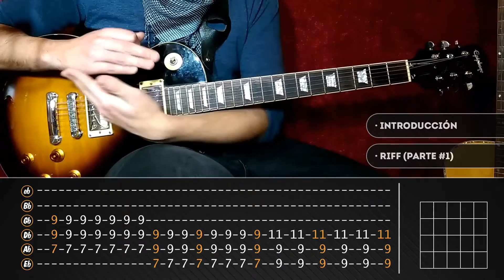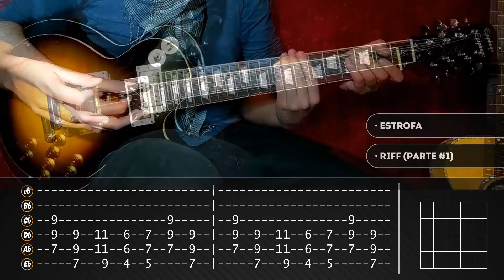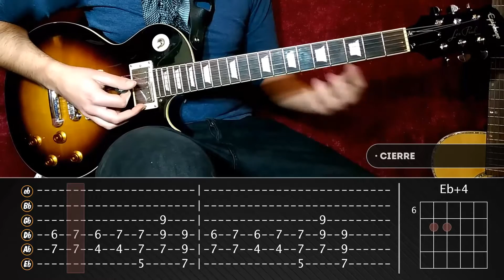Cómo tocar BASKET CASE de GREEN DAY | Tutorial de Guitarra + Tablatura | Marcos García | How to play